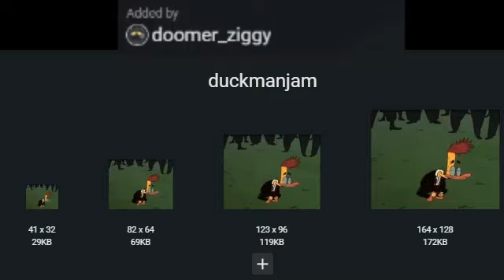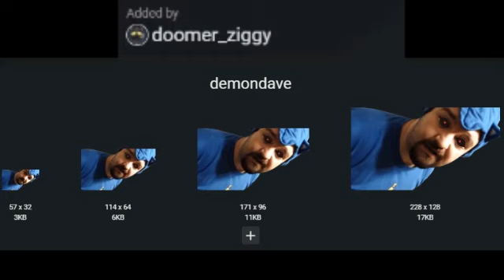emotes 7 11 2024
{SUB CLUB}
R.I.P woopa channel ☹